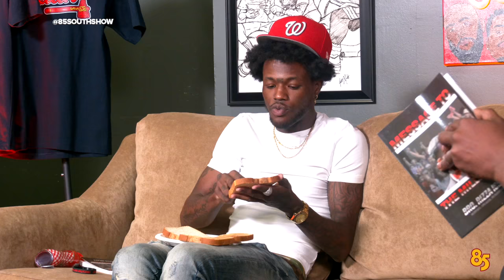| The 85 South Show